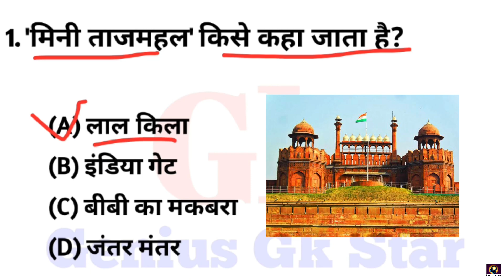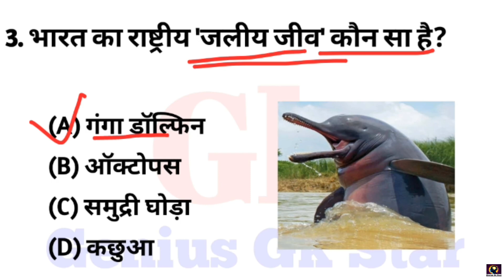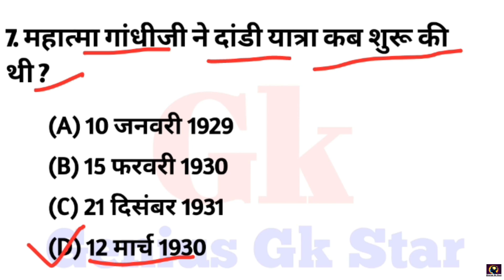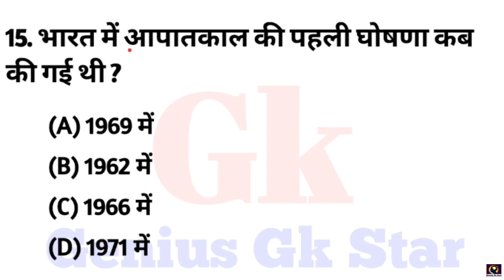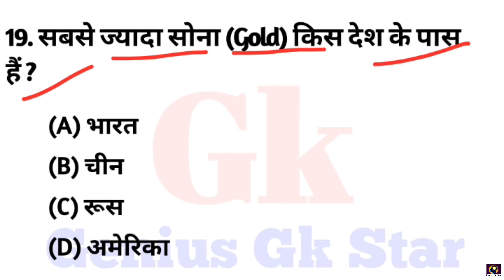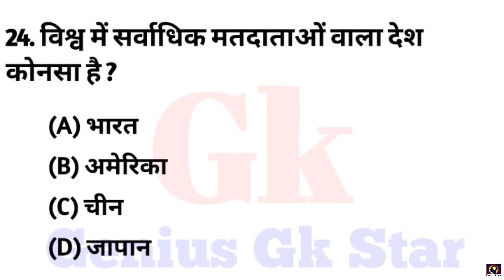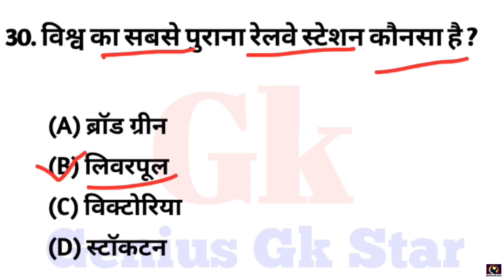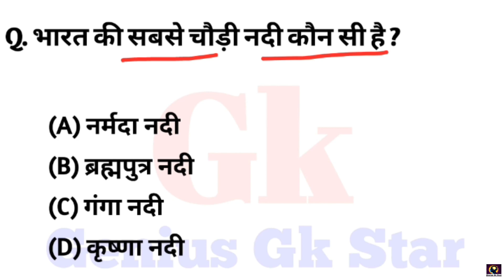Samanya Gyan Prashn || General knowledge Question in Hindi || Gk question || Gk 2024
Hello friends welcome to genius gk star youtube channel so friends In this video General knowledge Questions In this video we will cover these questions from the point of view of All Exams.

India Gk in Hindi || General knowledge Question in Hindi || Gk in Hindi

Cover topic on this video :-

Objective gk question and answer